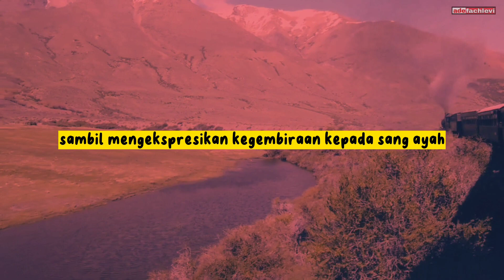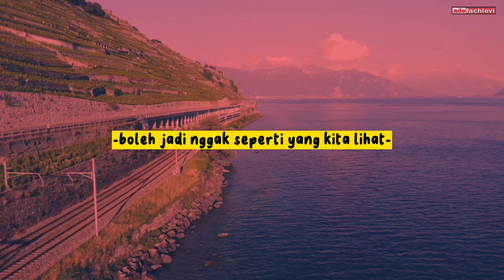Sudut pandang berubah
Kisah-kisah adalah pelajaran yang bisa kita ambil ibrohnya
Menceritakan adalah seni berdakwah tanpa harus menggurui
Semoga bermanfaat dan bisa menjadi ladang amal jariyah bagi kita semua

App editing : KINEMASTER
App thumbnail : PICSART
Musik Yang Digunakan: